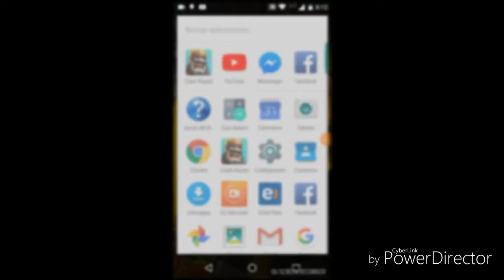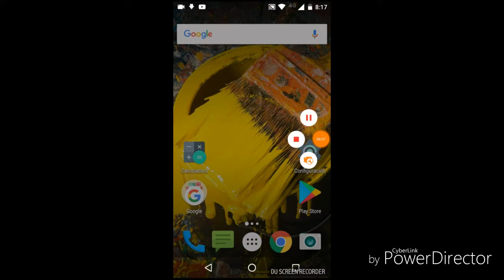Estoy en un clan de un youtuber únanse + 2c2